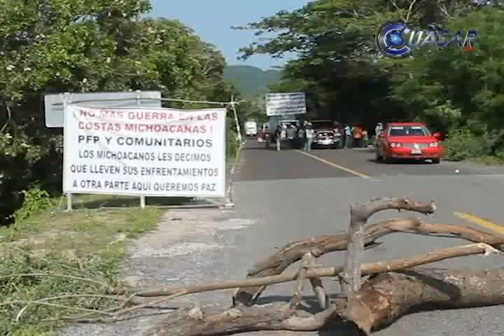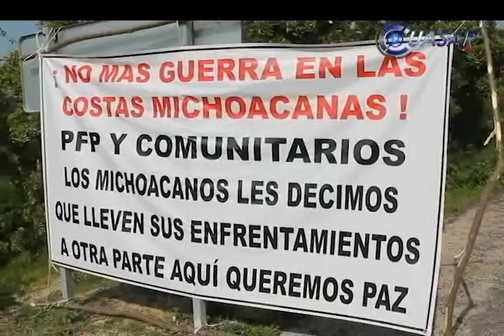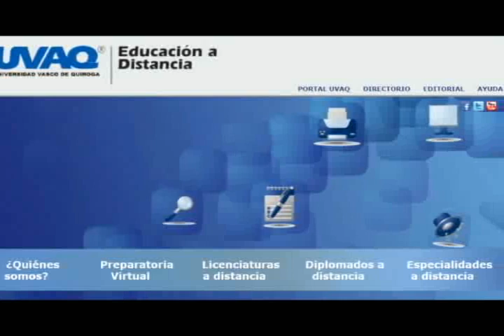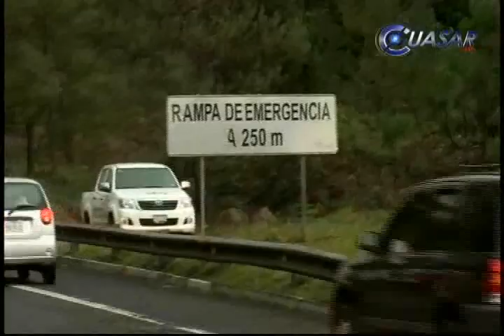Noticias de Michoacán, CuasarTv a 30 de Julio del 2013